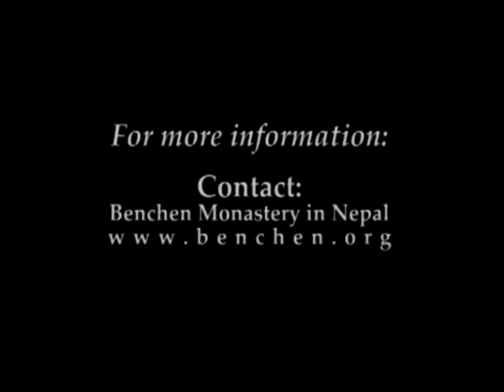Ani Choying Drolma - Tenga Rinpoche's Birthday at Benchen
The 80th Birthday Celebration Ven  Tenga Rinpoche    Performance of Ani Choying Drolma.

Kathmandu, Nepal